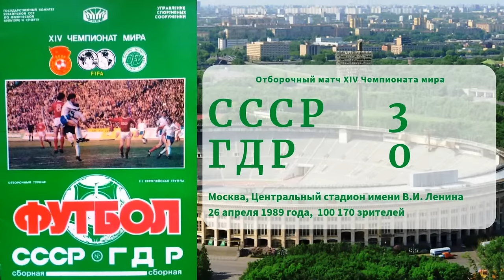ЧМ1990 СССР ГДР Геннадий Литовченко 26041989 WC1990 Otbor USSR East Germany Gennady Litovchenko 2 0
СССР - ГДР - 3:0 (3:0)
26 апреля 1989 г.
Отборочный матч XIV чемпионата мира.
Киев. Республиканский стадион. 100170 зрителей.
Судья: Кенни Хоуп (Шотландия).
СССР: Ринат Дасаев (к), Олег Лужный, Сергей Горлукович, Олег Кузнецов, Сергей Алейников (Василий Кульков, 81), Василий Рац, Алексей Михайличенко, Геннадий Литовченко, Александр Заваров, Олег Протасов, Игорь Добровольский (Юрий Савичев, 75).
Тренер: Валерий Лобановский.
ГДР: Йорг Вайссфлог (к), Ральф Хауптманн (Хайко Мерц, 74), Франк Либерам, Андреас Траутманн, Маттиас Дёшнер, Хайко Шольц (Ульф Кирстен, 55), Маттиас Заммер, Дариуш Вош, Томас Долль, Свен Кёлер, Андреас Том.
Тренер: Манфред Цапф.
Голы: Добровольский (3), Литовченко (20), Протасов (40).
Предупреждения: Том (12), Дёшнер (22), Кузнецов (38).
Едва начался матч, разжалась туго скрученная пружина эмоций. Одна быстрая атака, вторая — и вот на третьей минуте игры покатился к воротам гостей могучий вал: в движение пришли все полевые игроки, и словно ураганный вихрь пронесся по полю. Литовченко начал атаку по бровке продольным пасом на Михайличенко, тот резко направил атаку в центр, через Заварова, а Протасов встречным маневром открыл Заварову коридор, сам же вместе с Добровольским устремился вперед. Острейший продольный пас Заварова был отточенно выверен — мяч между двумя защитниками прошел точно в ноги Добровольскому. Остальные защитники метались между Протасовым в центре и поддерживавшими атаку с флангов Рацем, Михайличенко и другими, вратарь не нашел ничего лучшего, как самому выбежать навстречу Добровольскому, а молодой полузащитник опережающим ударом с линии штрафной площади послал мяч в дальний угол ворот.

Такой высокий уровень коалиционных действий можно оценить, как в гимнастике, «десяткой». Этот быстрый гол, даже не сам он, а то, как был создан, все поставил на свои места. И удручающе повлиял на гостей. Они, пусть и продолжали защищаться упорно, цепко и жестко, кажется, уже не верили в благополучный исход. Все их помыслы сводились теперь к тому, чтобы сбить темп, даже потянуть время. Не приходилось прежде наблюдать, чтобы арбитр делал внушения за затяжку времени игрокам терпящей поражение команды.
Игра настолько захватила зрителей, что по трибунам из конца в конец покатилась волна оваций — каждый сектор, словно бы принимая эстафету от соседнего, в едином порыве вставал и вскидывал руки. Это было очень впечатляюще и ободряюще действовало на игроков. Причем обеих команд, как потом признал тренер сборной ГДР Манфред Цапф. Примечательно, что в эту эмоциональную игру включился и сектор, целиком заполненный немецкими туристами, — волна ни разу не опала на их секторе. Да, если игра захватывает дух, симпатии не различают своих и чужих.

Вот так и бушевали волны атак на поле и волны эмоций на трибунах. Чувствую, что и мой рассказ захватывают эмоции. Но что тут поделаешь? Как можно не восторгаться, к примеру, пушечным ударом Литовченко метров с 25-и в дальний от вратаря угол ворот, после которого гости вторично начали с центра поля. Или нестандартной попыткой Заварова в полете внешней стороной стопы перебросить мяч через вратаря после тонкой передачи Алейникова. Или дриблингом того же Заварова и его пасом Литовченко, после удара которого мяч угодил в перекладину. Или тонкой комбинацией Заваров — Михайличенко — Литовченко, когда только броском в ноги вратарю удалось спасти положение.